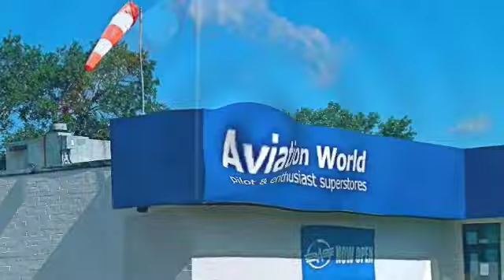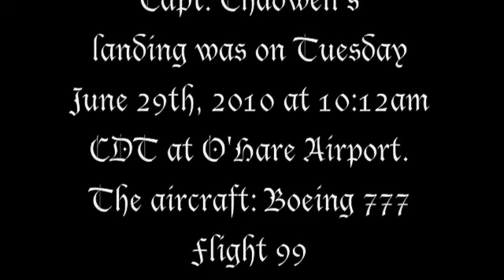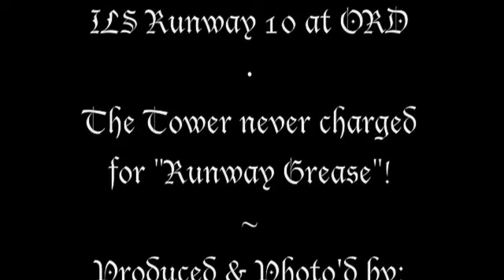Chadwell's Last Landing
On Tuesday, June 29th, 2010, Rex Chadwell completed 32 years of flying with American Airlines.  His last landing took place on Runway 10 at O'Hare International Airport in the Boeing 777 (Flight 99 from London Heathrow to O'Hare).
It was a pleasure and a privilege being able to be in place to video-tape the landing. Thanks to all who participated!
Congratulations, Rex!  A great career!  Best Wishes